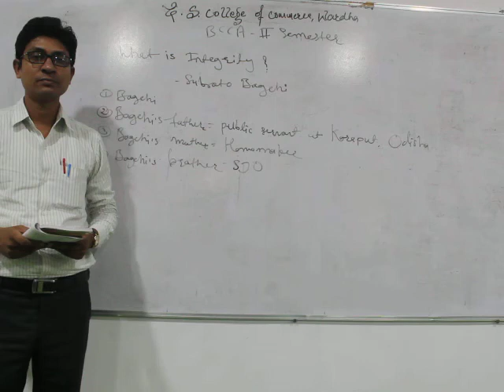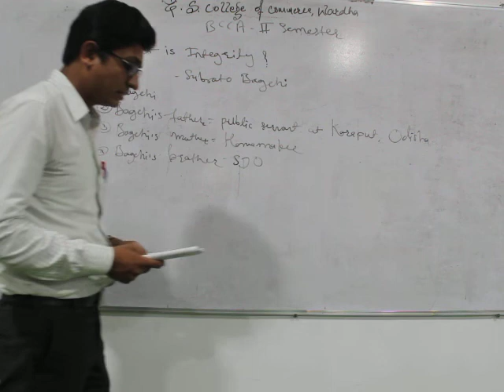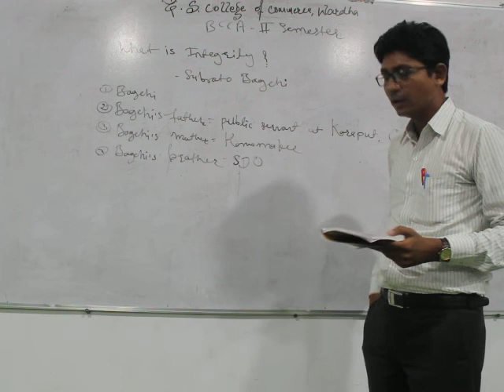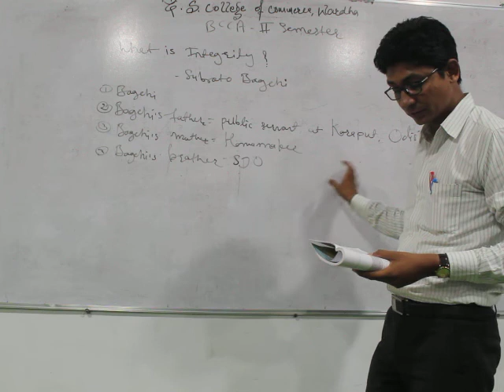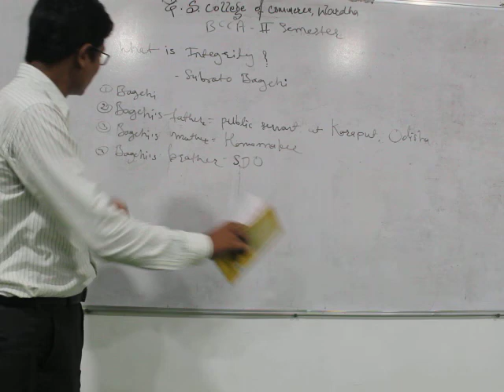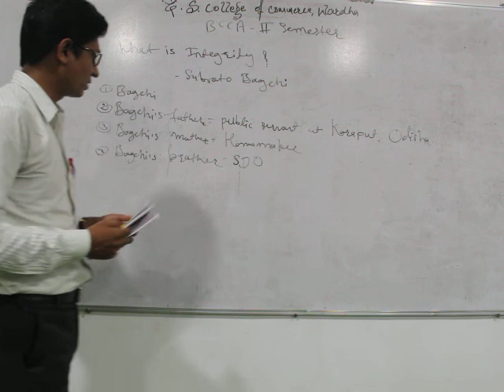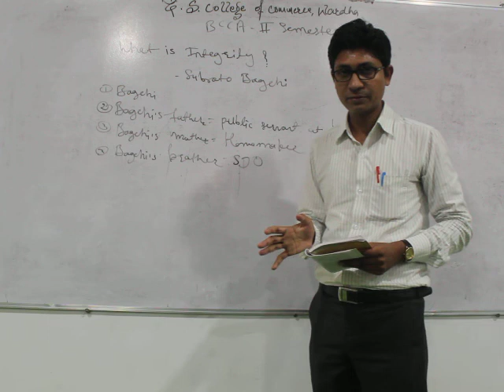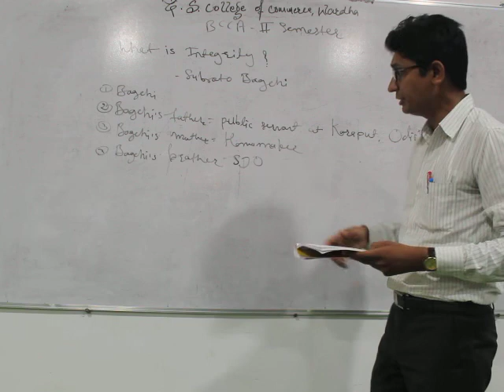BCCA Sem 2 - English and Business Communication - Lecture 13